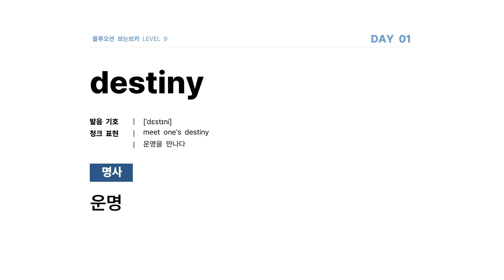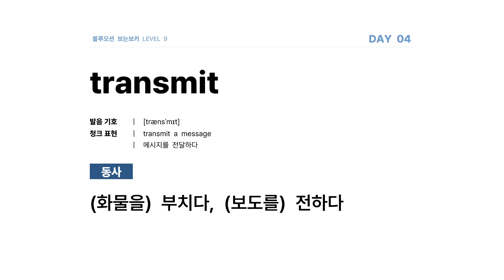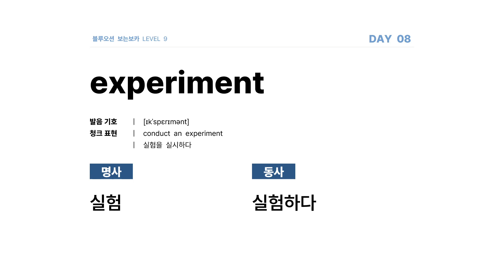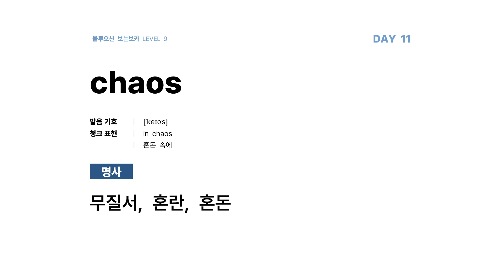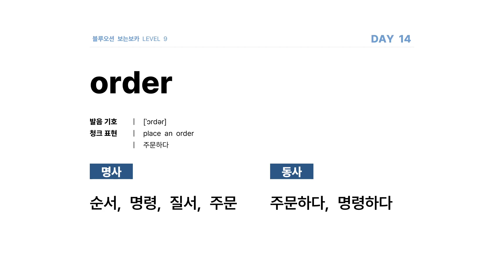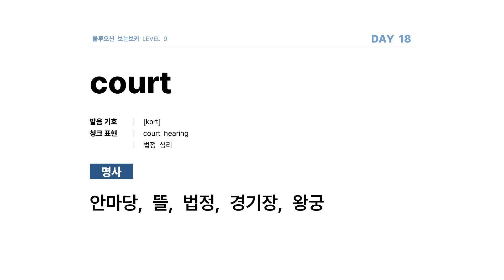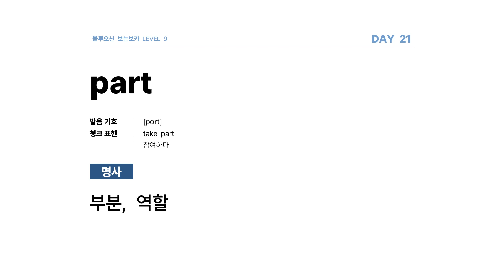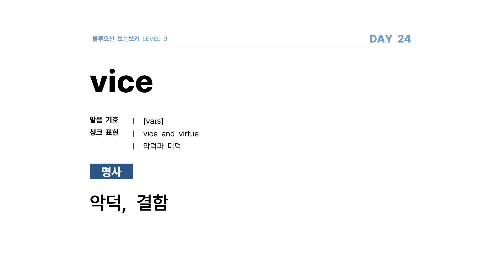[보는 보카] 고등1 내신 / LEVEL 9 _ VERSION 2 / 576 단어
발음 기호와 청크 표현을 포함한 테마형 내신 기초 어휘 중심
Chapters
00:00:00 Introduction
00:00:16 Day1-Day5
00:17:14 Day6-Day10
00:34:18 Day11-Day15
00:51:04 Day16-Day20
01:08:04 Day21-Day24
[보는보카 고등 영단어 심화 학습 001]: "고등 영단어: 명품 학습으로 단어의 신이 되는 방법!" 단어로 성적을 뛰어넘다!
보는 보카 LEVEL 9 [고등1 내신 (A) version1]